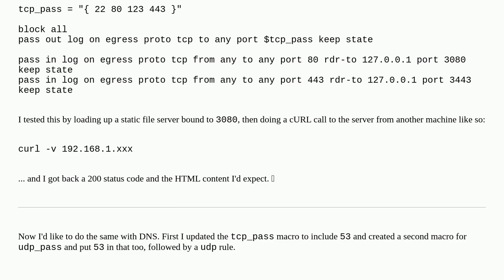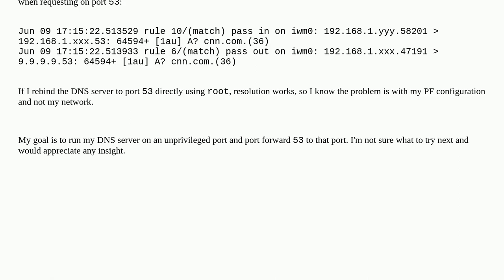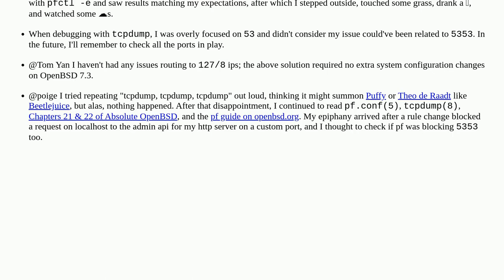Port forward DNS using pf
A special thanks goes out to the community

  domain-name-system openbsd pf